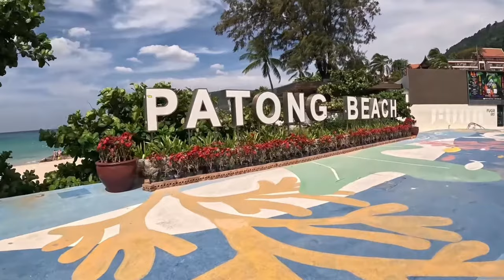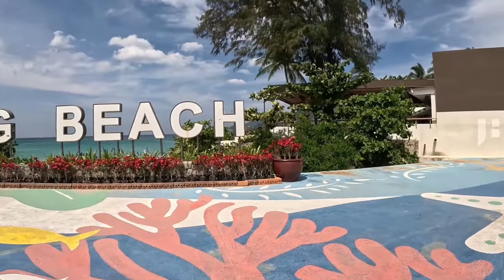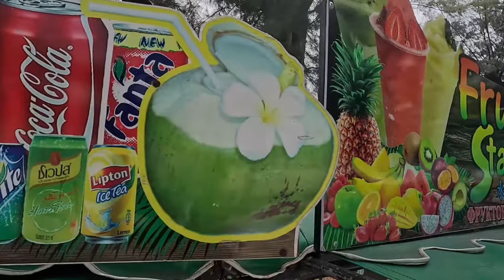Patong Beach, Phuket, Thailand | Walking Tour | HD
Ever dreamed of escaping to a tropical paradise? Join us on a relaxing walk down the world-famous Patong Beach in Phuket, Thailand!

 Feel the warm sun on your skin and the soft sand between your toes as we immerse ourselves in the vibrant atmosphere. Witness the turquoise waters gently lapping at the shore and swaying palm trees dancing in the breeze.

 Along the way, we'll encounter:

Thrilling water activities: Parasailing, jet skiing, and more for the adventurous souls!
Local vendors: Discover unique souvenirs and refreshing drinks to keep you cool.
Beachside massages: Melt away your worries with a pampering massage under the sun.
Bustling energy: See people from all over the world soaking up the sun and enjoying the lively scene.